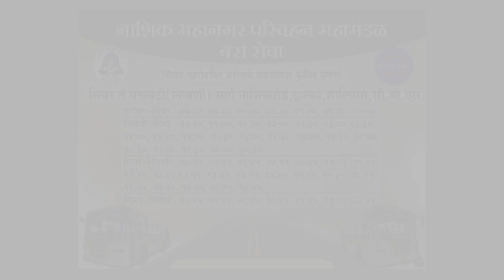Nashik Mahanagar Palika | City bus Service | CITILINC AD SPOT | Nashik-Sinner Route Spot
Nashik CITILINC . Nashik Sinner service